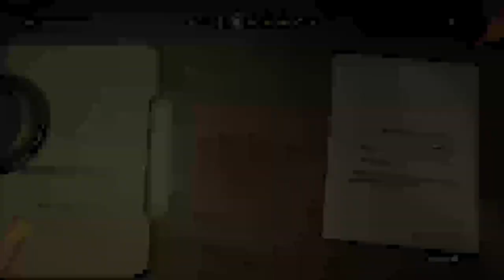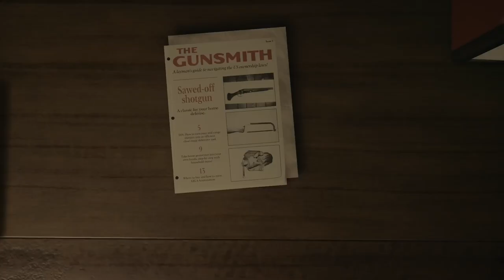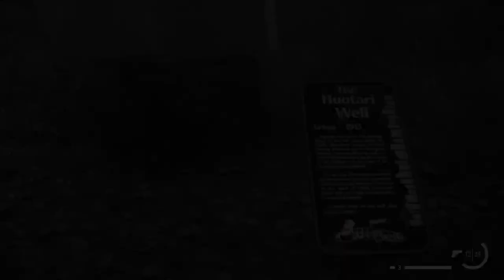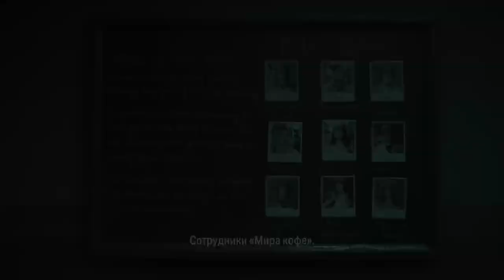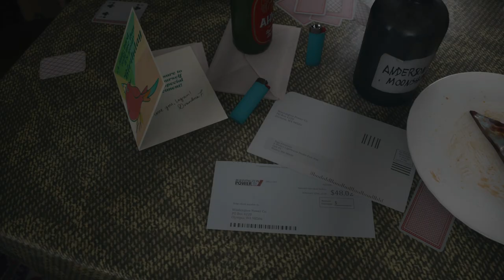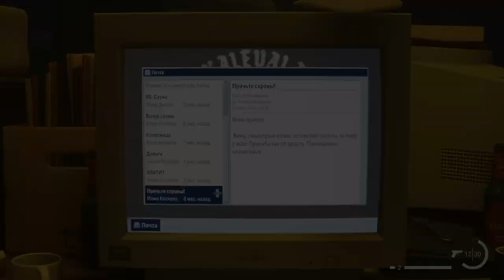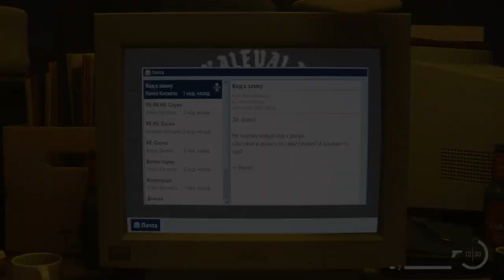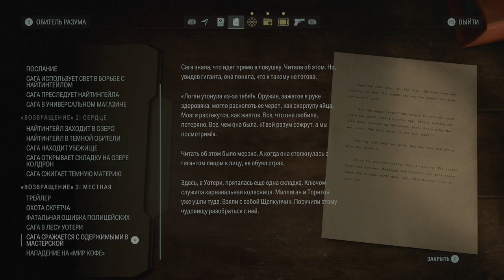Alan Wake 2 - Писатель, попавший в кошмар | Прохождение 6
Alan Wake II is a survival horror game developed by Remedy Entertainment and published by Epic Games Publishing. A sequel to Alan Wake, the story follows best-selling thriller novelist Alan Wake, who has been trapped in an alternate dimension for 13 years, as he attempts to escape by writing a horror story involving an FBI agent named Saga Anderson. The game is available for PlayStation 5, Windows, and Xbox Series X/S on October 27, 2023.